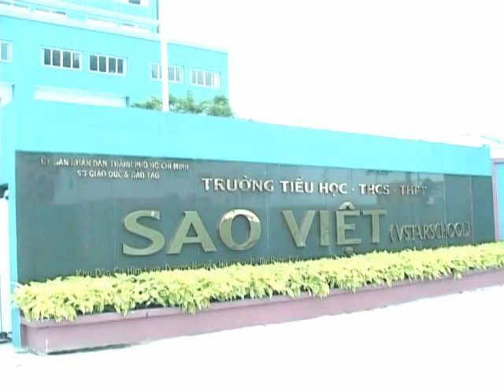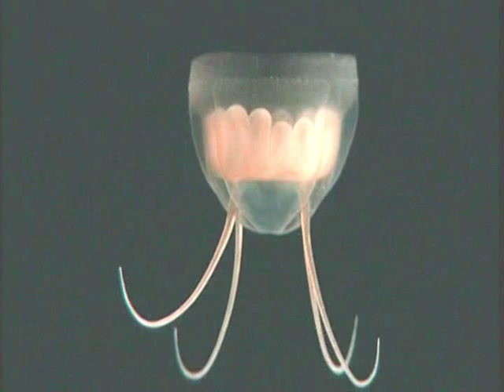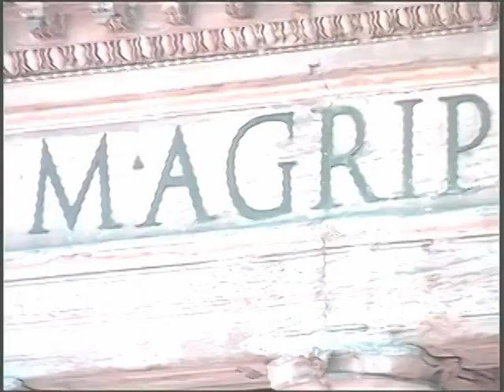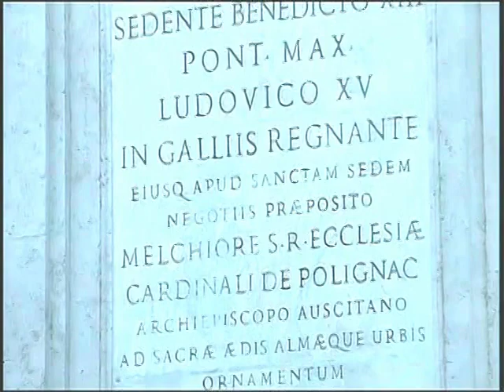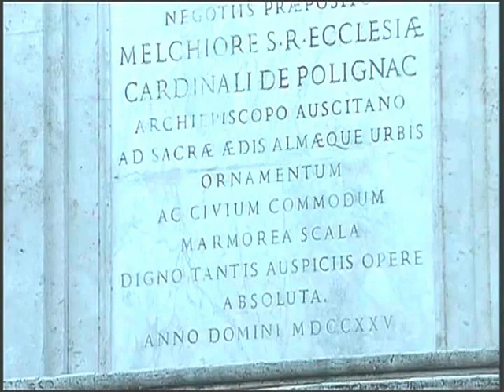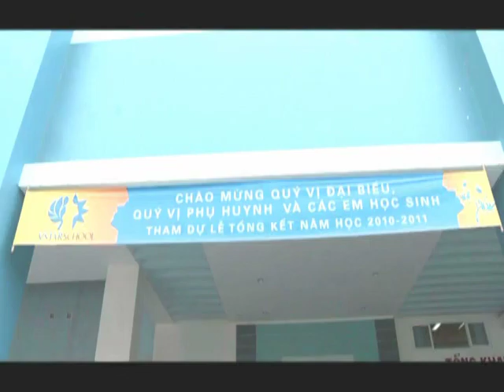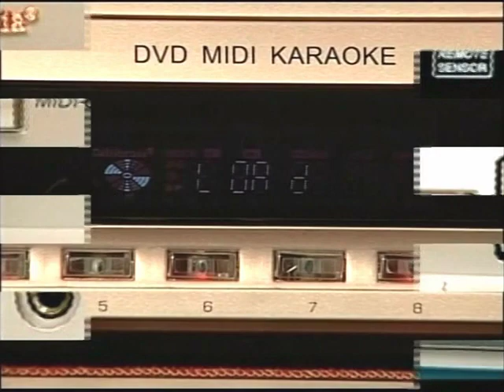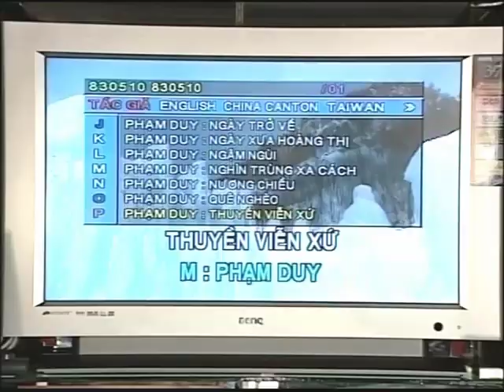Video Karaoke California VOL 19 (FULL)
Video Nền MIDI Karaoke California VOL 19 (FULL)
- Bổ sung ... bài hát mới
Giấy phép số 153/QĐ-PH-SVHTTDL của Sở Văn hoá - Thể thao & Du lịch Thành phố Hồ Chí Minh cấp ngày 30/11/2012